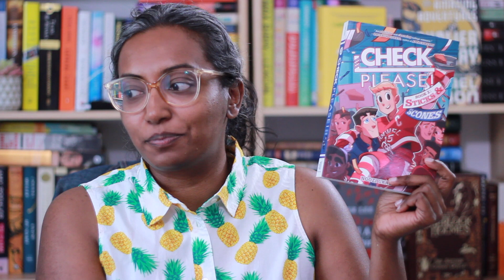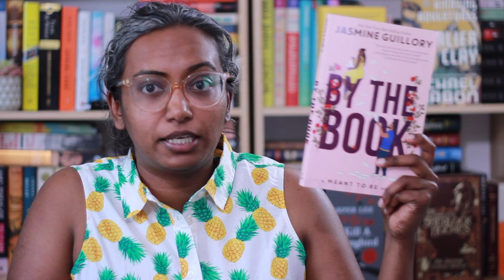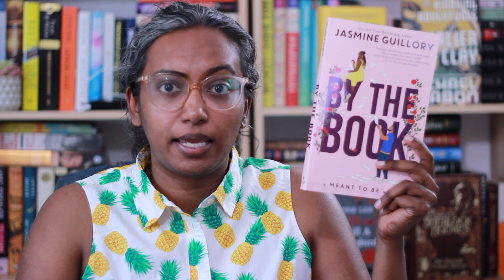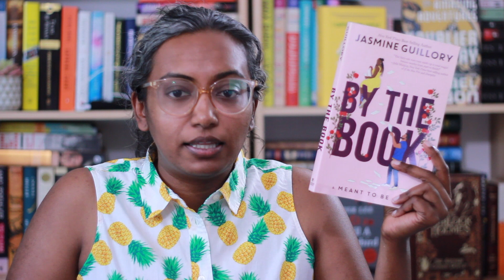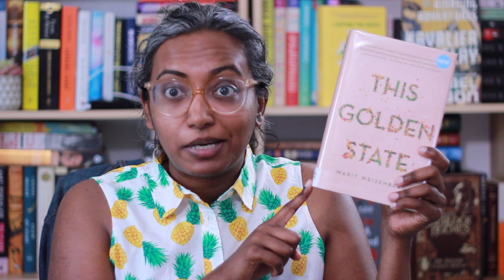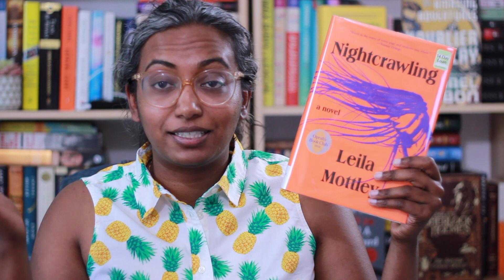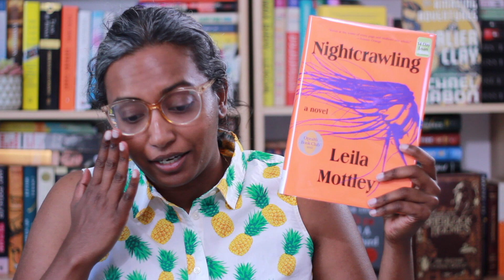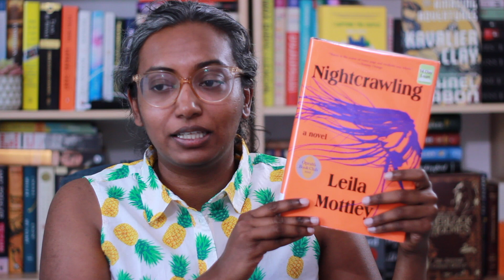June 2022 Reading Wrap Up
June was a pretty good reading month, if I do say so myself.

Chapters
0:00 Intro
1:20 Women's Prize Shortlist
2:55 Check Please Vol. 2 by Ngozi Ukazu
4:30 By the Book by Jasmine Guillory
7:35 Black Cake by Charmaine Wilkerson
10:45 This Golden State by Marit Weisenberg
12:45 Nightcrawling by Leila Mottley